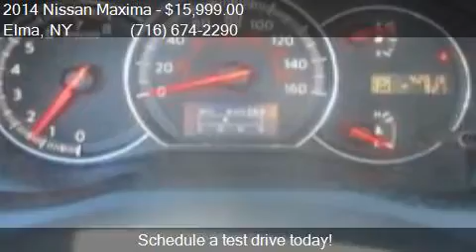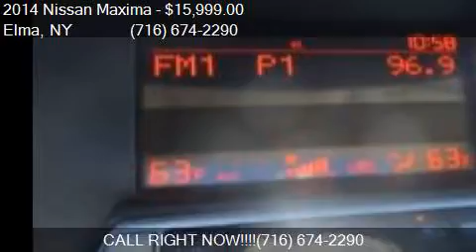2014 Nissan Maxima SV for sale in Elma, NY 14059 at PARKVIEW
This 2014 Nissan Maxima SV is for sale in Elma, NY 14059 at PARKVIEW AUTO SALES.

Engine: 3.5L V6
Transmission: CVT
Color: Navy Blue
Mileage: 42616
Contact PARKVIEW AUTO SALES 2781 Transit Road Elma, NY 14059 to test drive this 2014 Nissan Maxima SV today.